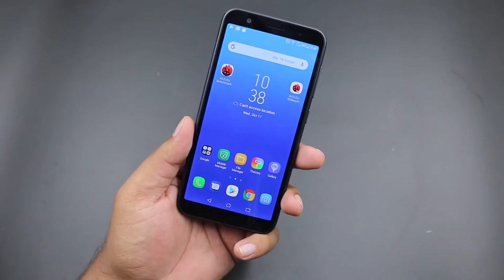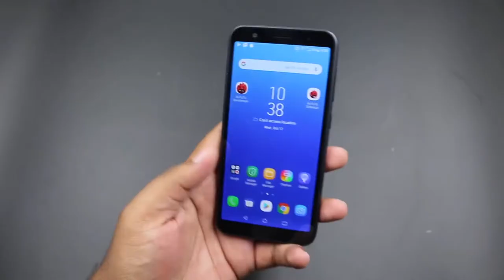Asus Zenfone lite L1 & Max M1 - தமிழ்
Asus has launched their 2 new smartphones in below 10k price segment, and these phones will be available only on Flipkart.

Asus Zenfone Lite L1 is priced @ Rs.6000
Asus Zenfone Max M1 is priced @ Rs.7500